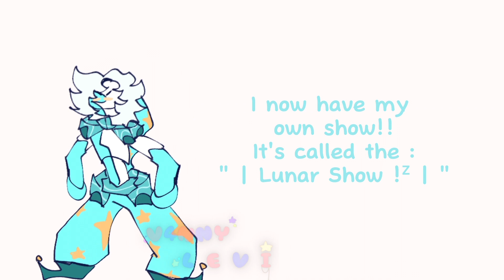| " Lunar has a message for non-community post fellas!! " | - V |